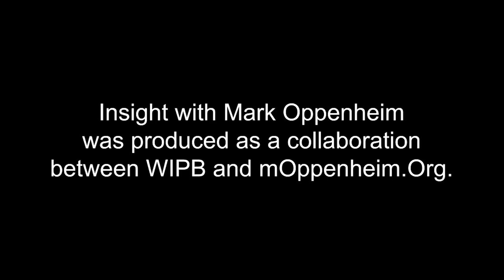INSIGHT: Muncie Community Schools - James Williams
James Williams, Board President of Muncie Community Schools, discusses the vital community partnerships that strengthen the school system and how the state of Indiana is implementing new programs to ensure that all children succeed.  This interview was produced in collaboration with WIPB - Indiana Public Broadcasting at Ball State University.